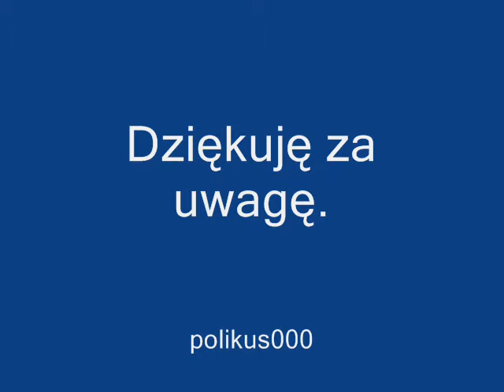fendt 936 & Amazone Centaur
W moim następnym filmie możecie zobaczyć Fendta 936 z dołączanym kultywatorem Amazone  Centaur podczas pracy w polu.